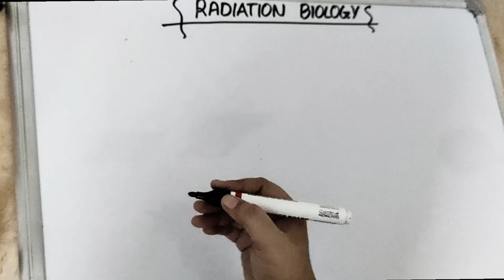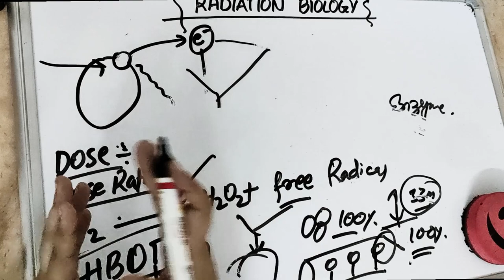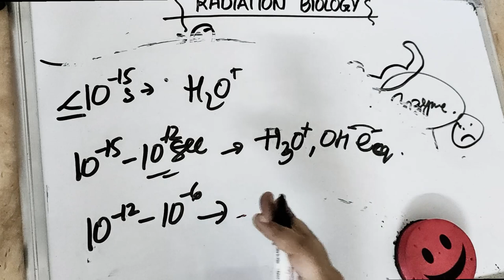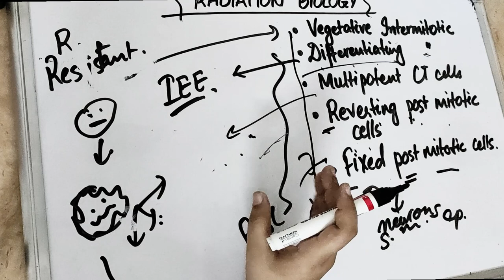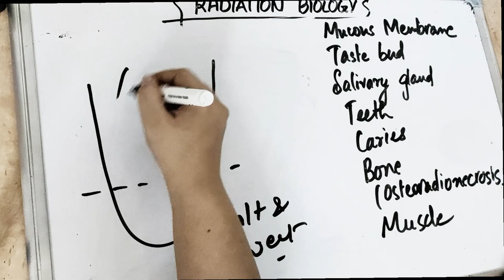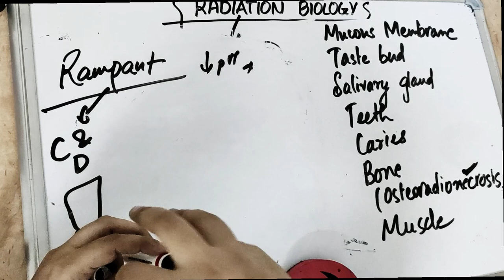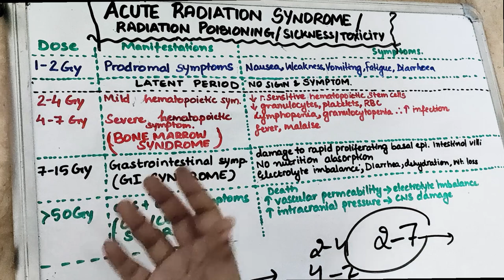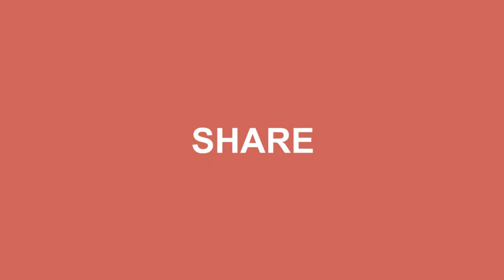radiation biology neet lecture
understand all oral radiology lecture with easy explanation.. like you have never read before...
most easy and simple explanation of radiation biology lecture...understand rather than mugging up..
effect of radiation
biomechanical lesions
deterministic effect
stochastic effect
let
changes in nucleus
changes in dna
radiation effect on oral tissues
acute radiation syndrome

watch the oral radiology lectures to understand the concepts of oral radiology with dr. sangeeta poriya @dental pathshala for neet pg mds preparation
neet mds preparation with most easy explanation..
watch neet mds lectures to clear your concepts and to clear neet mds entrance exam
neet mds exam is a challenging dream for mds aspirants who want to pursue dentistry to next step.
cracking neet mds exam is a dream for many dentist.
this neet mds video lecture aims to guide you with your neet mds 2021 exam

the purpose of neet mds lectures is to create interest for dental lectures..
let us know in the comments your experience at dental pathshala as dr sangeeta poriya is working for you 20*7 to make videos for dental students everyday .. our ultimate goal is not only get you through exams but to connect the link between the theory and practical and help you clear neet exam.

We work to make your dream come true to help you choose your favorite branch of dentistry. Our little effort added to your hard work will surely bring you success in the coming neet mds exams.